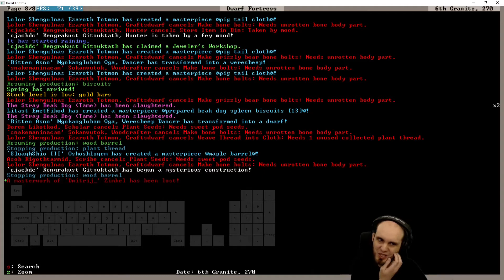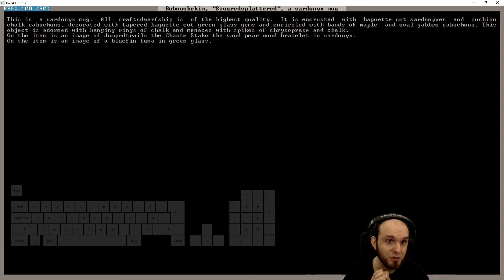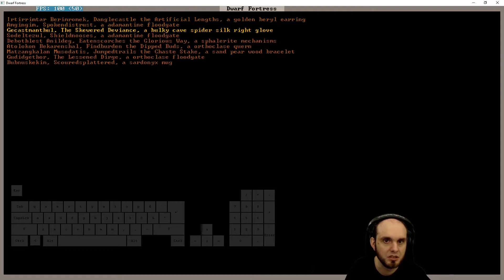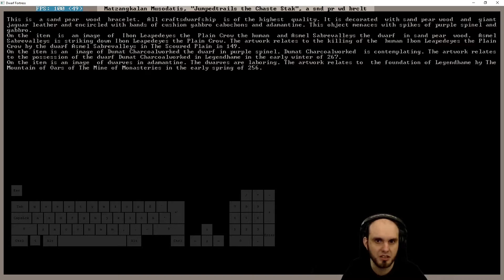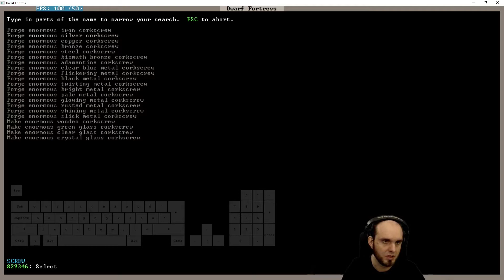E386 - Legendhame, War Grizzly Bears try 2 - Villain Update Fortress - Dwarf Fortress